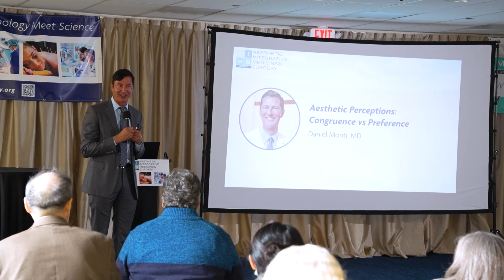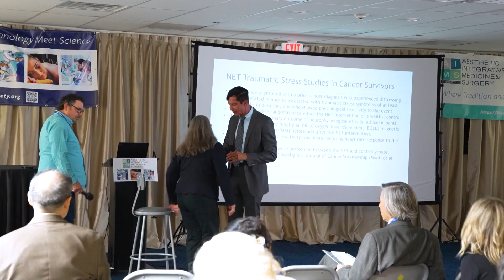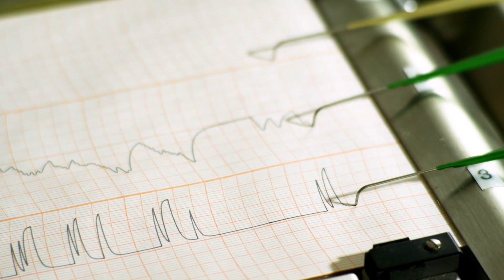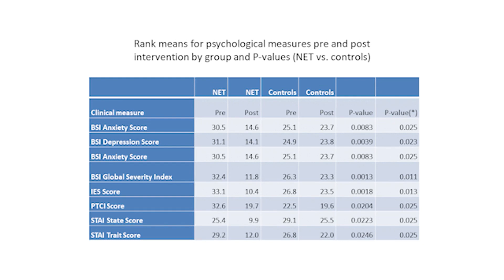5 Years of Therapy in 5 Minutes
Having difficulty achieving goals? Are past experiences preventing you from doing things differently today? Is the voice in your head telling you it’s impossible to make the changes you want in your life?

If you answered “yes” to any of these, you are not alone. But how do we reconcile the incongruence between what we would like to be doing and achieving, and the stuck behavioral patterns that keep us from moving forward?

As a neuroscientist, I have explored the efficacy of interventions and therapies for over two decades. Today’s video will highlight an exciting new approach, the Neuro Emotional Technique (NET), with a live demonstration and compelling data on how NET can change the brain.

Dr. Dan Monti, MD founded the first Integrative Medicine Department at a US Medical School at Thomas Jefferson University. Dr. Monti is the CEO of the Marcus Institute of Health

Follow Dr. Dan Monti, MD on social

📚Books

Tapestry of Health: Weaving Wellness into Your Life Through the New Science of Integrative Medicine

Brain Weaver: Creating the Fabric for a Healthy Mind through Integrative Medicine